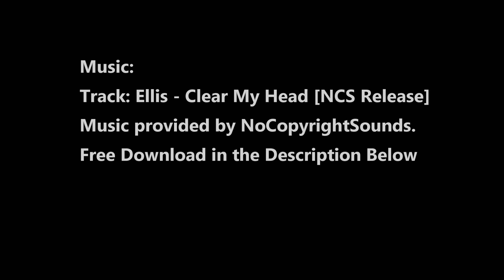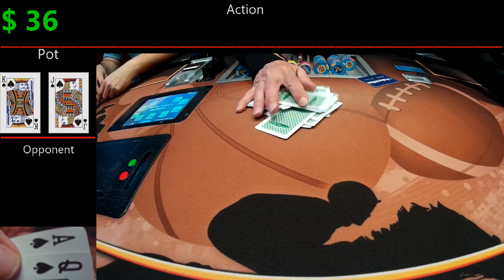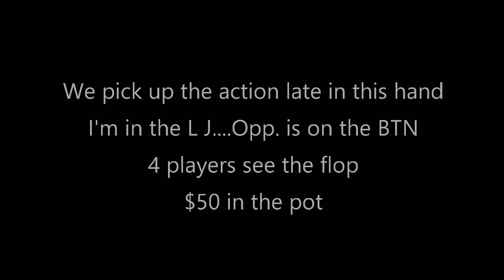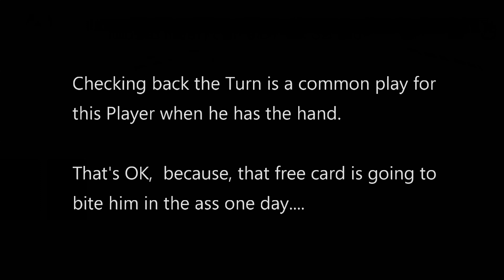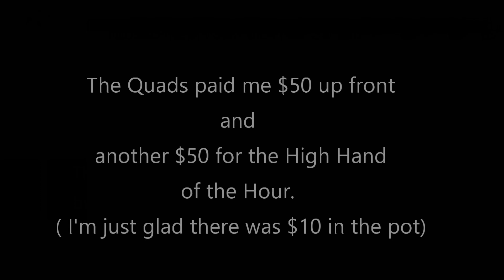FLOPPING QUADS & POKERNEWS VIDEO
Another Thursday Night Poker Meetup Game "Trooper Thursday" at the Westgate Casino in Las Vegas, Nevada. In this video you will see live 1/3 NLH poker hands as they are played by me on the poker table, .you’ll see the action it as it happened during the game, my Hole cards and the Board cards, real money is won and lost.

Editing Software:  PowerDirector 16 Ultimate

Hole Card and Table Cams:  DBPOWER 4K – D2